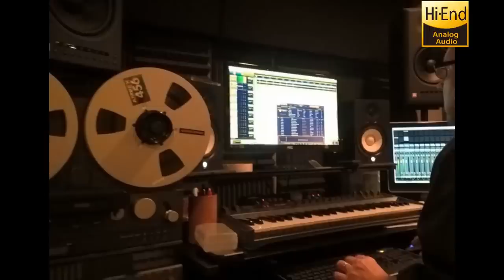Best Voice 14 - Blue Vocal(High Quality Recording)